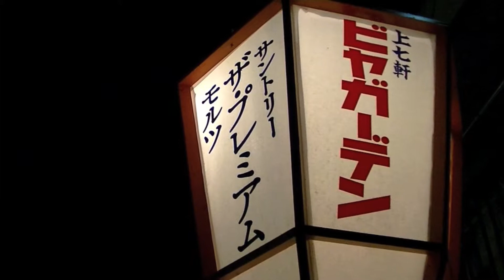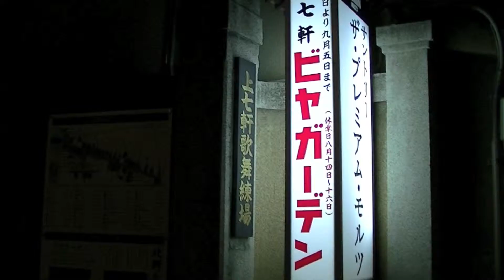箏曲『萩の露』(HD)Kyoto Maiko,Geiko area Kamihichiken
japanese traditional harp music "Hagi no Tsuyu"

Kyoto Maiko,Geiko area Kamihichiken

上七軒